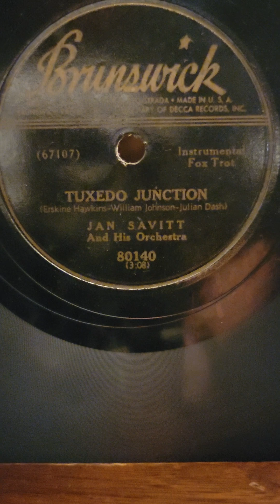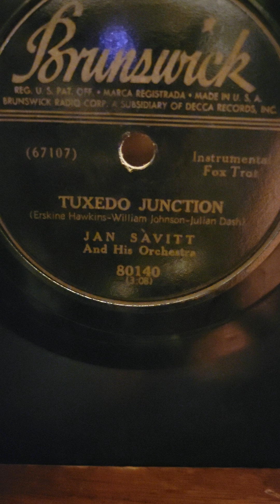Tuxedo Junction - Jan Savitt His Orchestra Brunswick Records #80140 1944